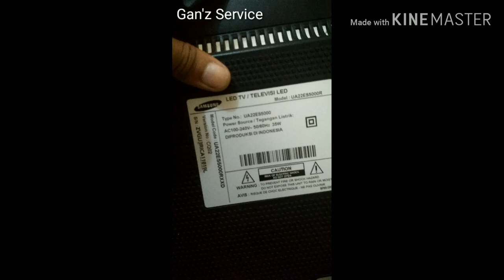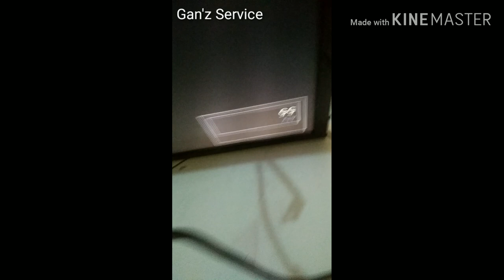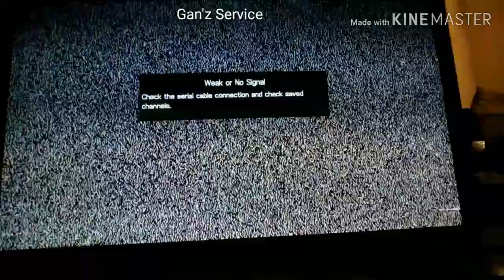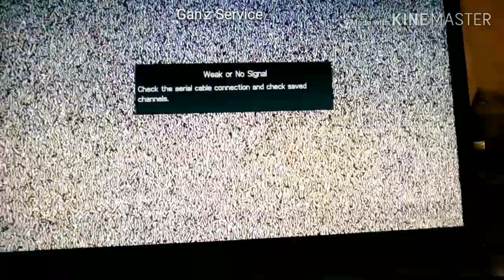Cara memperbaiki tv led samsung chanel berpindah2 sendiri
Berikut adalah cara mengatasi tau memperbaiki tv led samsung dengan kerusakan chanel berpindah2 sendiri